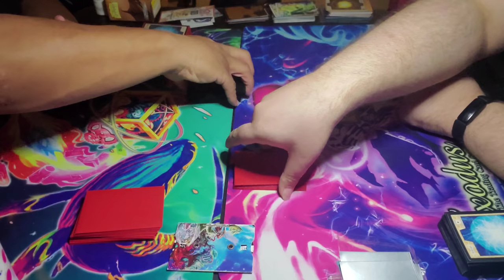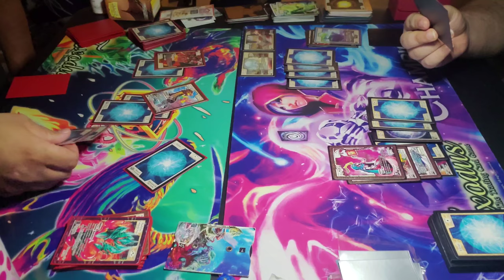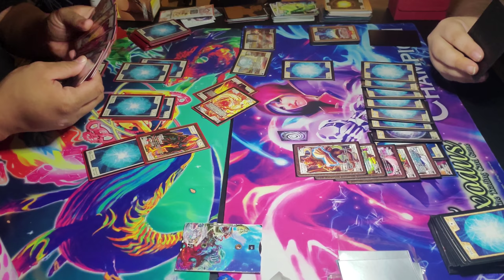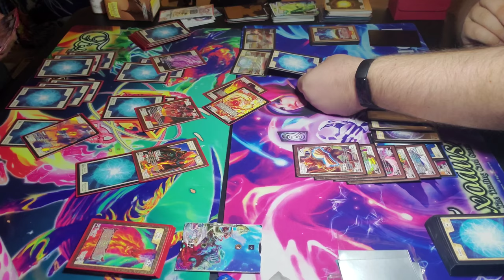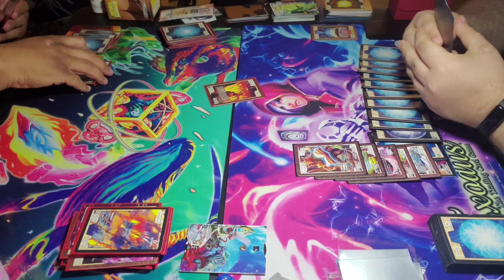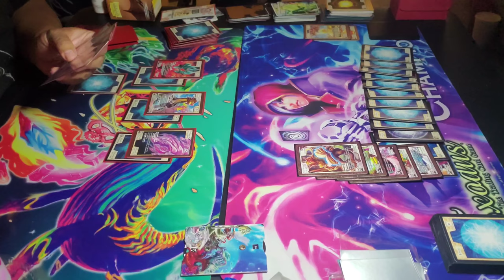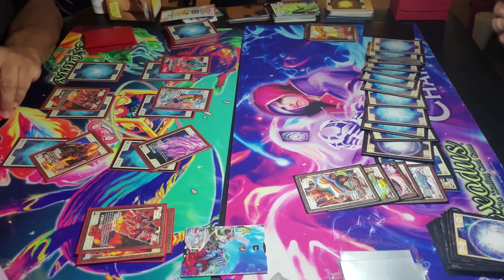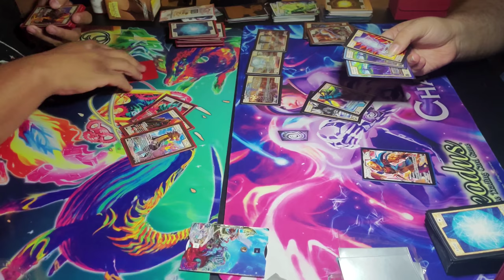Exodus versus! #4 Archive vs. Hailfire Part 1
Yooooo! Exodus Versus is back with its first episode using the new cards from the newest Exodus set,  Threshold of Time!